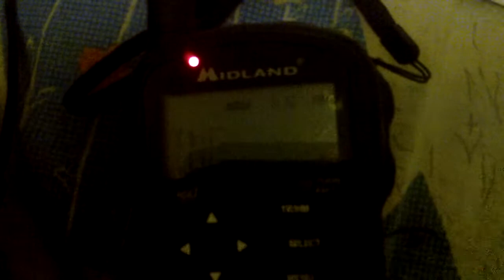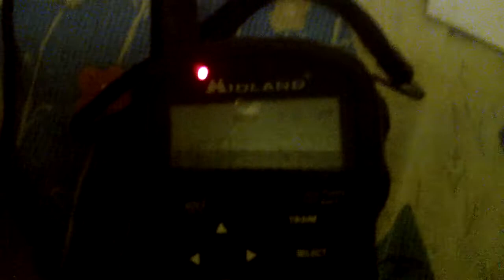Snow Squall Warning (EAS 113)